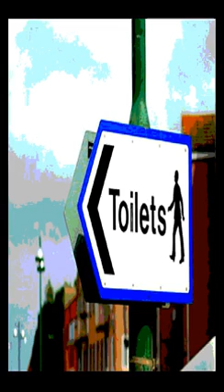My ass is on fire 🔥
Parody of kings of leon,  sex is on fire